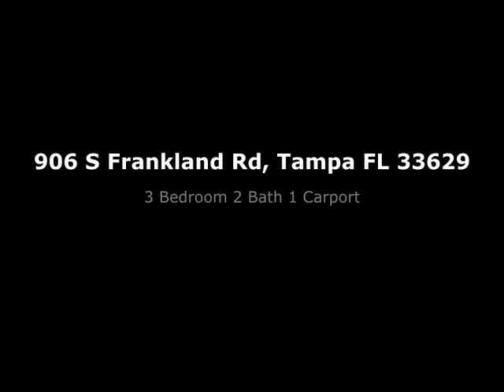906 S Parkland Rd, Tampa FL 33629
In the heart of south Tampa this renovated 2/1 contemporary home is gorgeous inside.  The living room is divided by brick fire place which exposes on both sides.  Other features include at totally open floor plan with hardwood flooring through out, beautiful updated custom kitchen with granite counter top, double shower heads shower, vaulted ceilings, all new double pain windows and home sits on a large lot measuring 60 x 135.  Must see to truly appreciate.